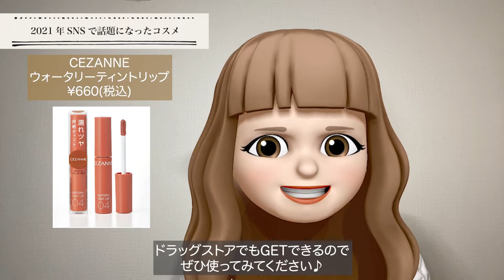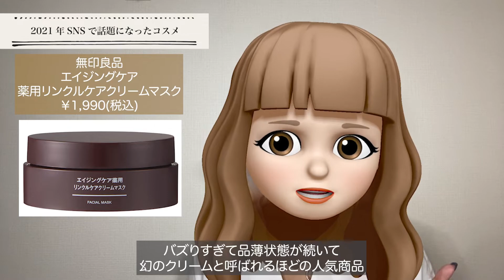【総決算！】花恋的「BEST COSMETICS AWARD 2021」発表！【ベスコス】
2021年みなさんの思うベストコスメはなんですか？

KATE
リップモンスター
¥1,540(税込)

LANEIGE
ネオクッションマット
¥2,750(税込)

HERA
センシュアルスパイシーヌードグロス
￥4,290(税込)

CEZANNE
ウォータリーティントリップ
¥660(税込)

無印良品
エイジングケア薬用リンクルケアクリームマスク
￥1,990(税込)

こんにちは！花恋です💕

【 SNS 】

Youtubeに載せていない美容情報を載せているので

【 美容オタク花恋 / 自己紹介 】

キレイを追求するのが趣味な美容オタク💄
元アイリストで美容国家資格持ってます👀✨

美容の楽しさをみんなとシェアしたくてYoutube始めました♪
話題のコスメや効果のある美容情報をどんどん発信していきます！

コメントや質問もお待ちしてます！